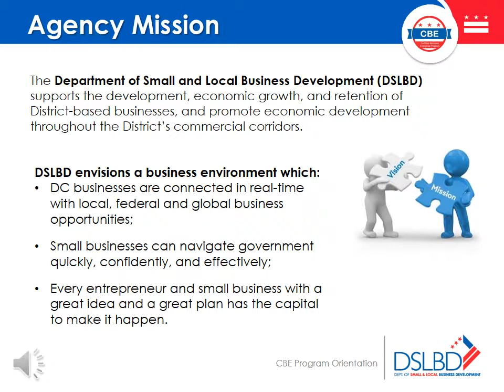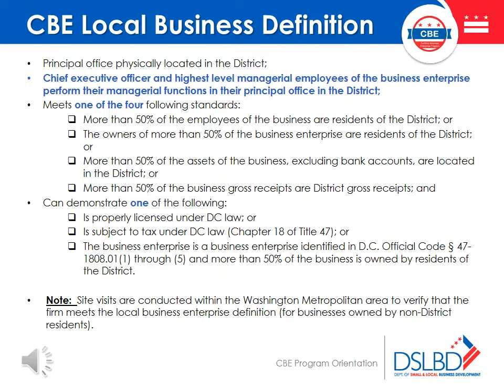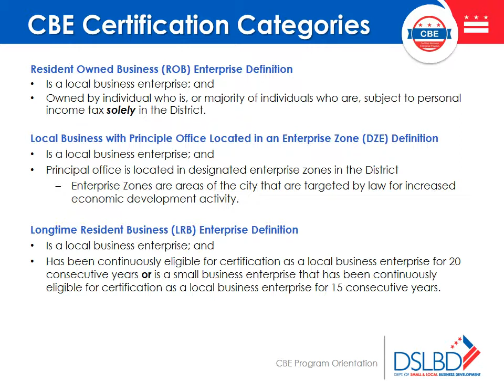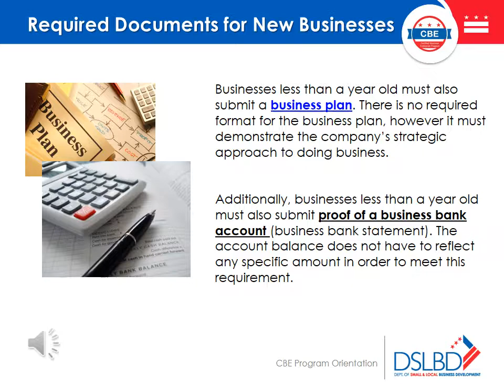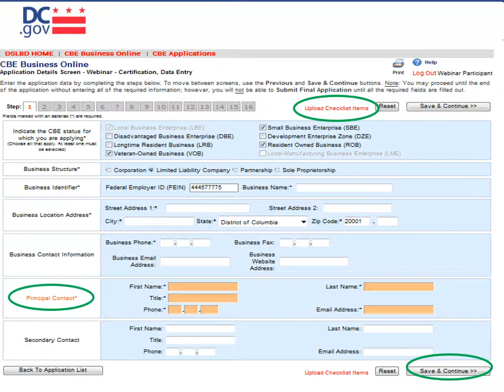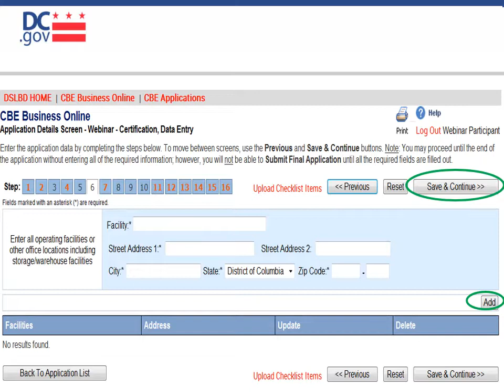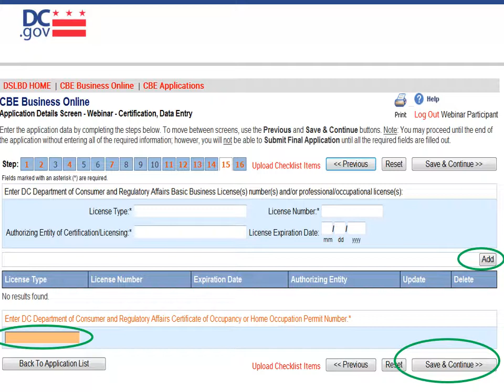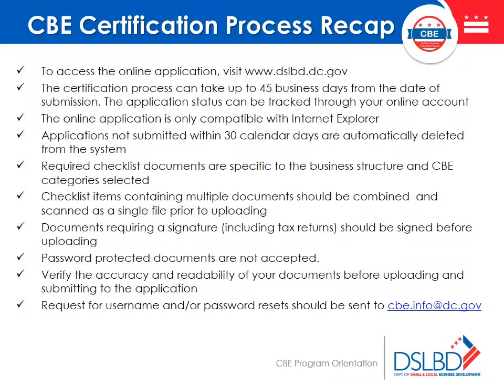CBE Program Webinar Presentation with AUDIO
DSLBD:- Certified Business EnterpriseProgram Webinar